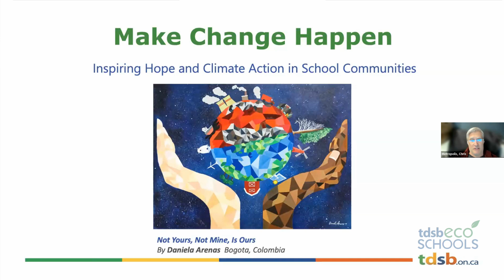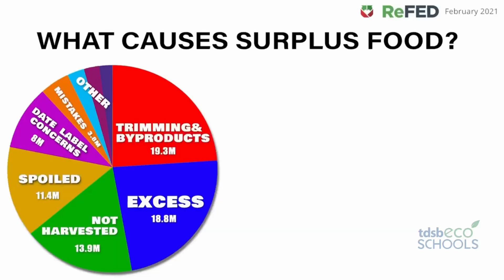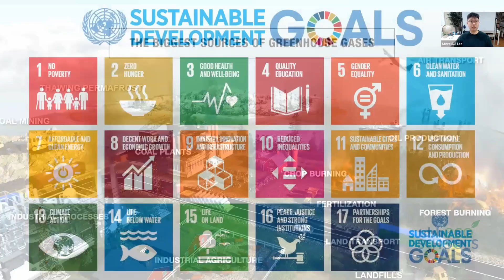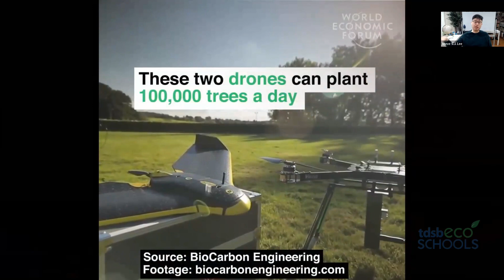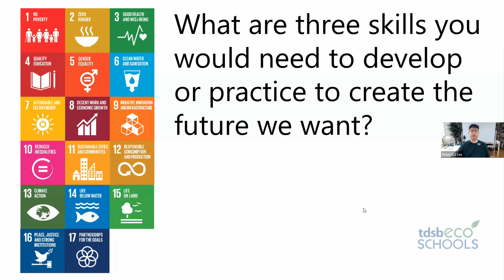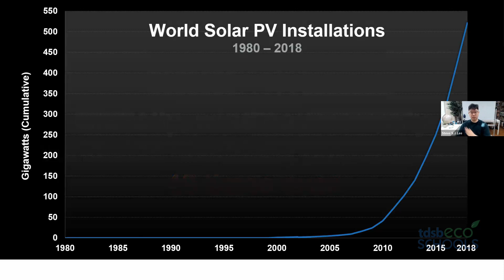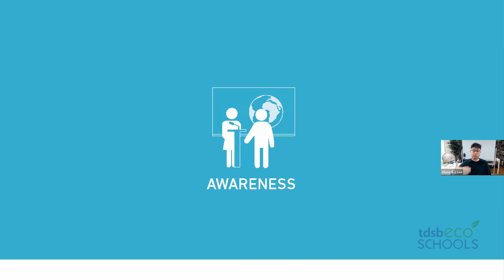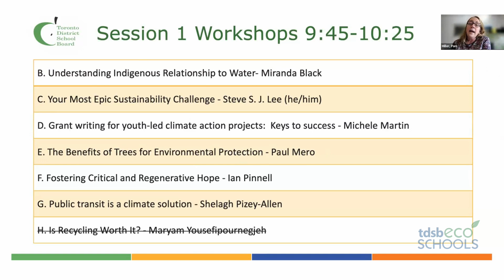Make Change Happen - Inspiring Hope and Climate Action in School Communities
We are excited to invite you to the upcoming youth conference, "Make Change Happen," focused on climate action. This event will provide a platform for students to come together, discuss, and learn about climate change and the actions we can take to mitigate its effects.

We will have guest speakers and interactive workshops that will inspire and equip you to take action in your communities. We encourage you to join us in this critical discussion on climate change.